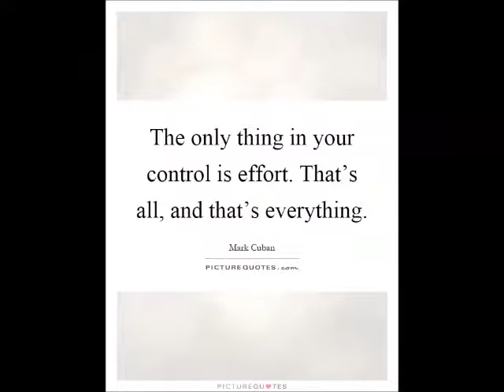OMSI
Video Pengenalan Diri